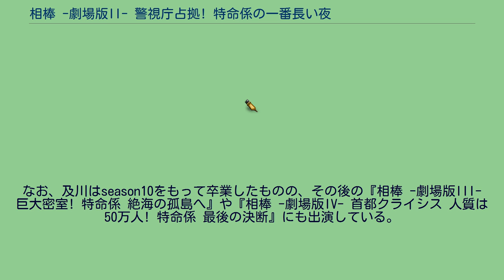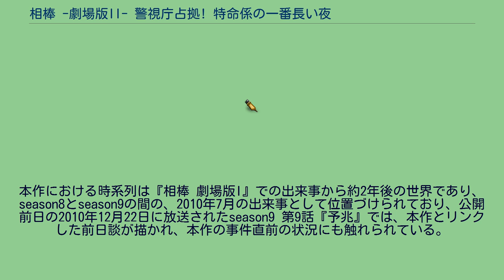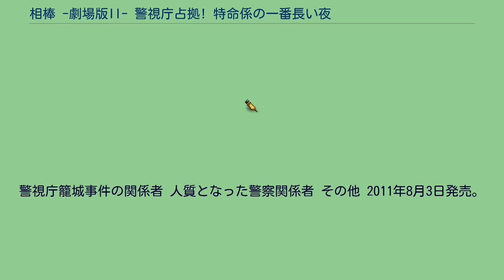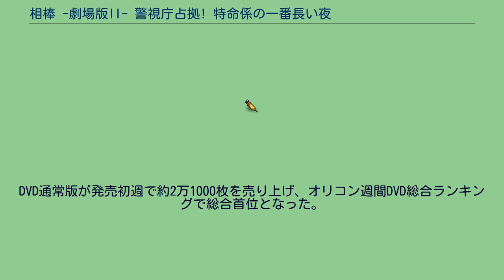相棒 -劇場版II- 警視庁占拠! 特命係の一番長い夜